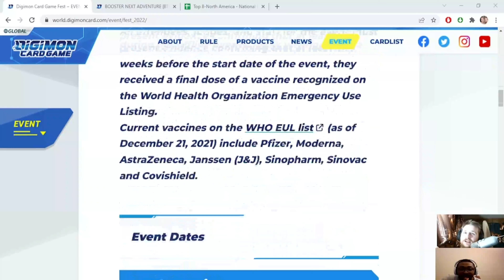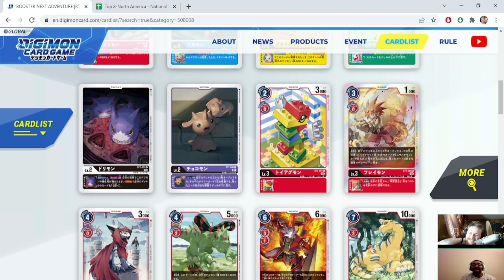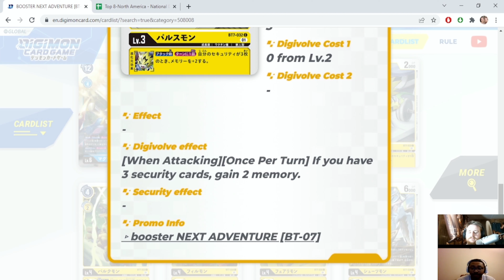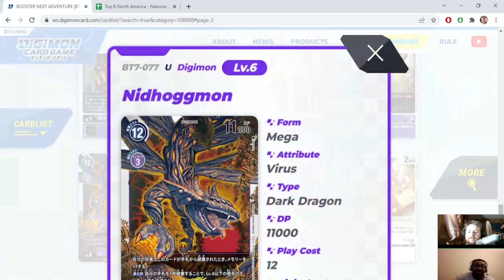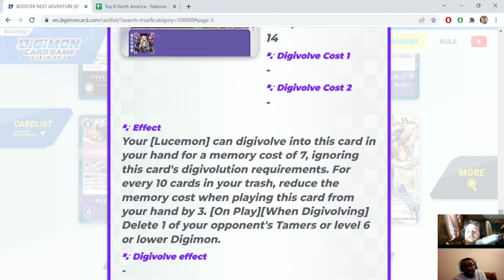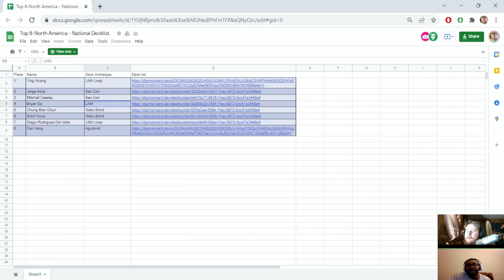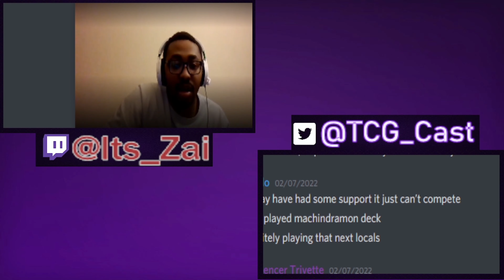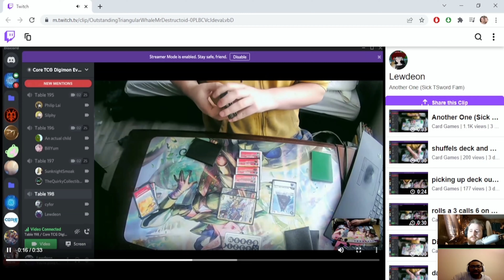Digimon Card Game Nationals, Brilliant Stars Box Break, Neon Dynasty Reveal - TCG Cast Episode 22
Join our active discord server!

You can write into the pod at the following email with any questions, concerns, or if you just want to chat TCG!